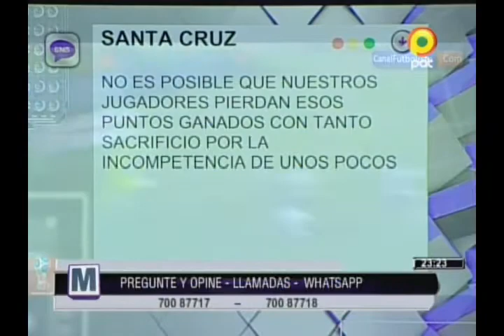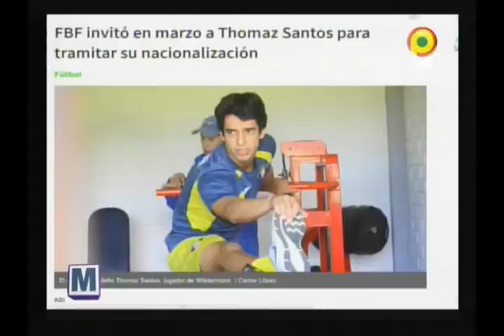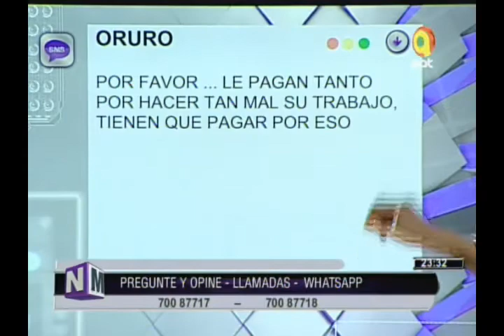[VIDEO EN NM]TAS rechazó apelación de Bolivia y mantiene puntos a Perú y Chile